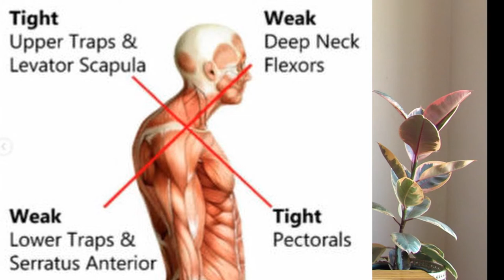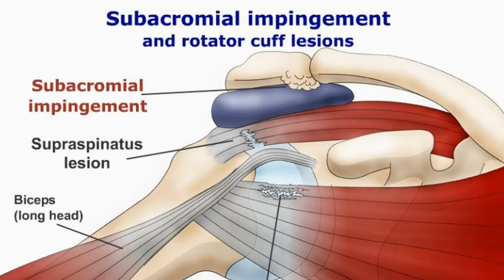Shoulder Exercises for Triathletes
Welcome back to TriPhysio's lockdown series. This is the sixth video of the 8 video series. The series discusses the implications of the COVID-19 lockdown on your risk of getting injured as you get back on the road. I like to go with 'Prevention is better than cure' which is why I have developed this series. This video discusses a few aspects of shoulder impingement. I discuss the link between poor posture and shoulder impingement and then provide a routine of mobility and strengthening exercises to bulletproof your shoulders. Should you need more help with an injury you can consult us online via a video call for an assessment of your injury and a tailored treatment plan, as best as one can do over the internet! This content should not be used to self-diagnose or self-treat any health, medical, or physical condition. Don’t use this content to avoid going to your own healthcare professional or to replace the advice they give you. Consult with your healthcare professional before doing anything contained in this content. You agree to indemnify and hold harmless TriPhysio for any and all losses, injuries, or damages resulting from any and all claims that arise from your use or misuse of this content. Use of this content is at your sole risk. Did you enjoy 'Strength training for triathletes'?